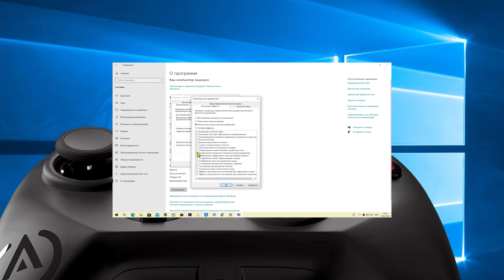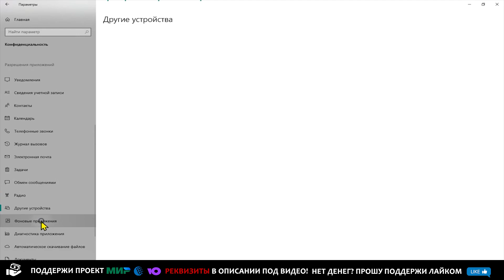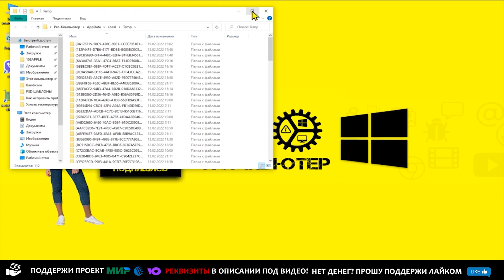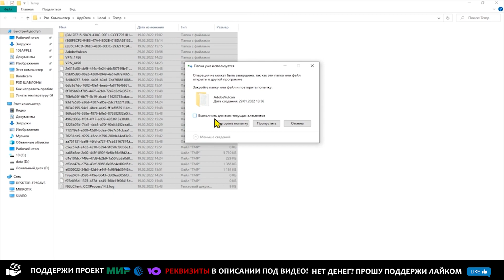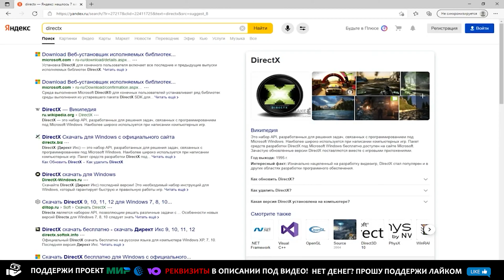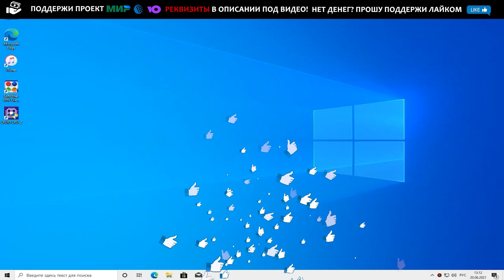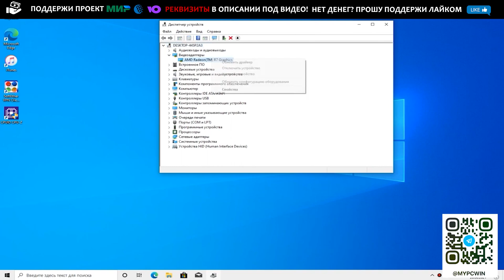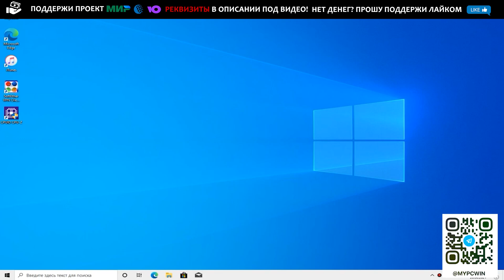🔥Не запускается игра на Windows 10. Отключаем и устанавливаем необходимое. 2024 г-Актуально!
🚨 РЕШЕНО! В этом видео мы рассмотрим основные причины, по которым игра может не запускаться на компьютере с операционной системой Windows 10, и предложим несколько способов решения этой проблемы. Мы также обсудим, как определить, что именно вызывает проблему, чтобы вы могли быстро и эффективно её устранить Геймеры могут столкнуться с проблемой, когда игры в Windows 10 не запускаются. Это может произойти по ряду причин - неработающий установщик, различные виды ограничений, отсутствие необходимого программного обеспечения, библиотек dll и многое другое. В этом видео мы рассмотрим основные способы решения проблемы не запуска игр в Windows 10. Также я вам покажу, что ненужное отключить в  Windows 10 и тем самым ускорим Windows 10. Проблемы могут иметь разный характер и причину, в зависимости от того, откуда вы скачали игру - из официального магазина (Steam, Epic Games Store, Origin и т.д.)
👉 ГЛАВЫ:
00:00 - Введение
00:30 - Часть 1
04:08 - Часть 2
🚨См. Также:
💰 Помоги проекту! Реквизиты:
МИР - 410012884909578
WebMoney:
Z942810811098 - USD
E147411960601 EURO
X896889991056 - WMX